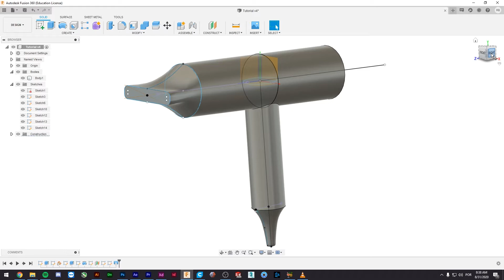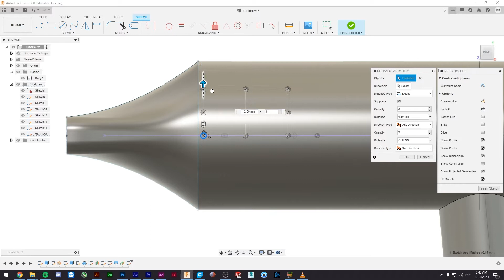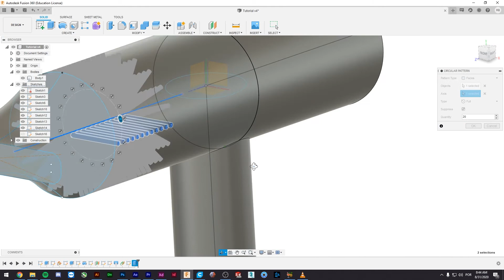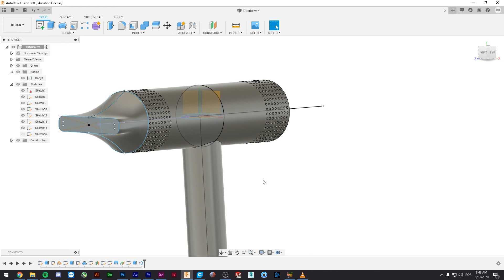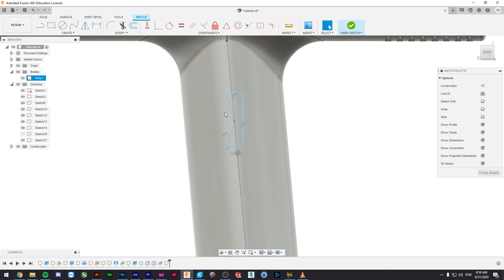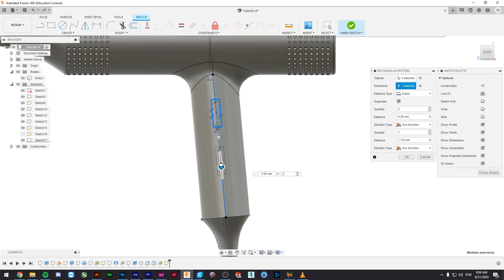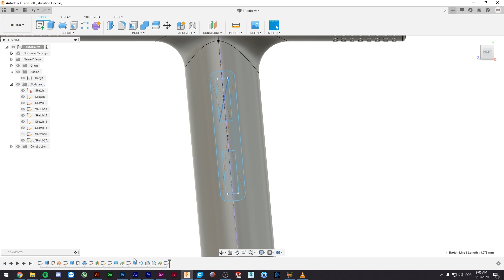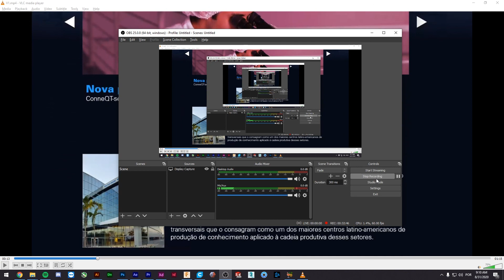Fusion 360 para iniciantes - Módulo 3 - Fillet e Pattern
Módulo 3

- Fillet
- Pattern

O fusion 360 é um software paramétrico gratuito para estudantes de todo o mundo. Ele ganhou muita notoriedade nos últimos anos e a @autodeskbrasil tem feito um trabalho excelente com suas atualizações.

Para quem está buscando uma formação completa em design de produto ele é perfeito, pois tem uma interface mais amigável que seus concorrentes e tem recursos como o design generativo integrado.